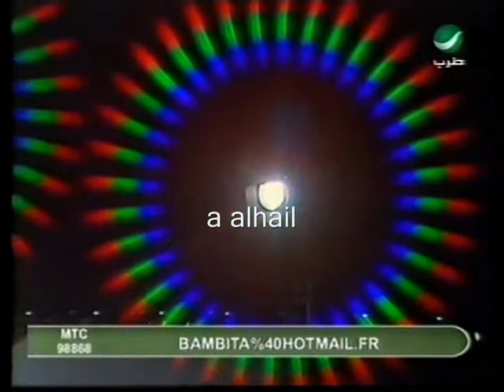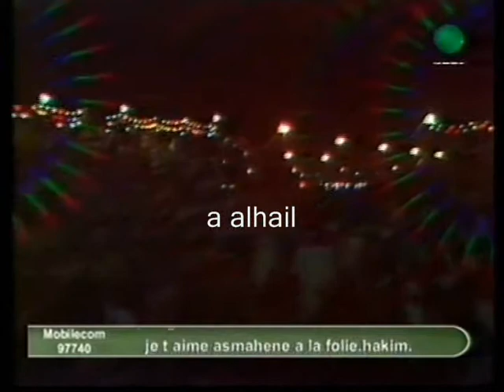فنانة العرب نوال : يوه يايوه حفلة نادرة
فنانة العرب نوال الكويتية .